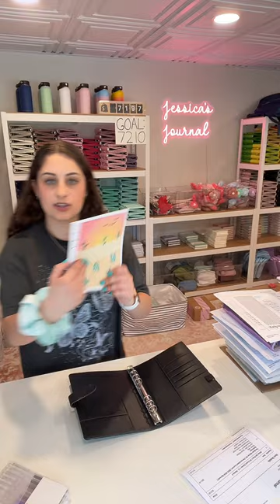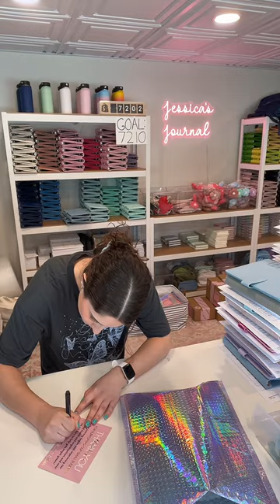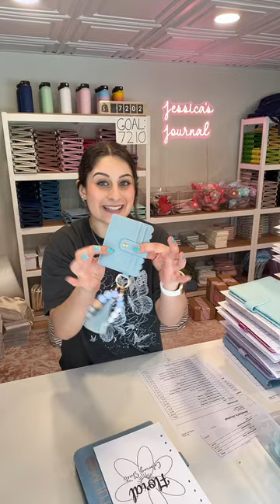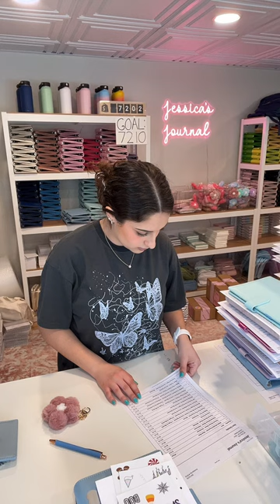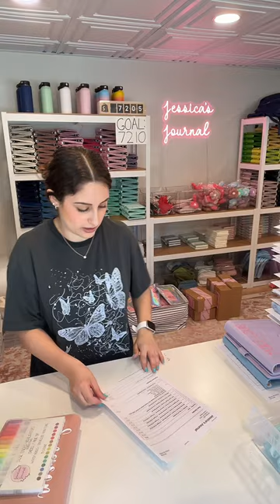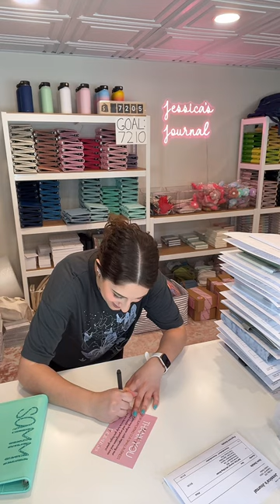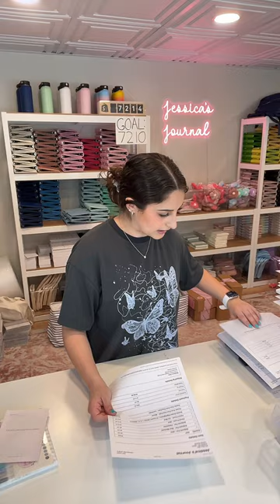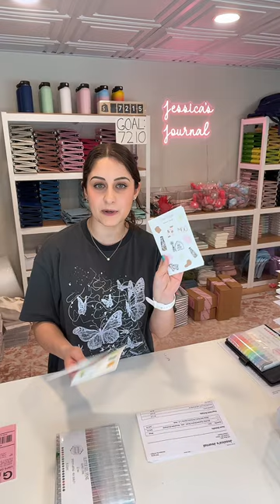Live Order Packing | 04/15/2024 Part 1 Livestream | Jessica's Journal